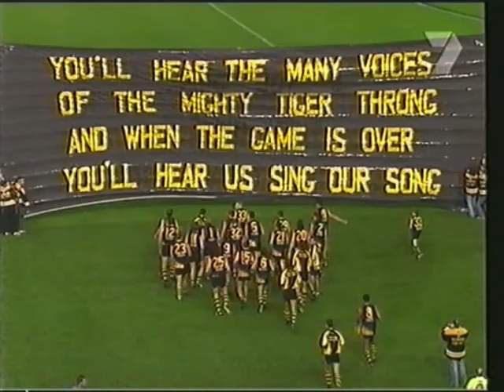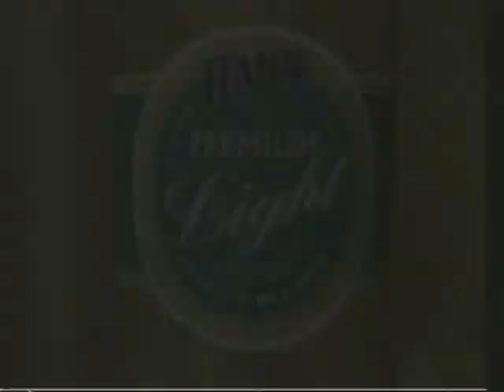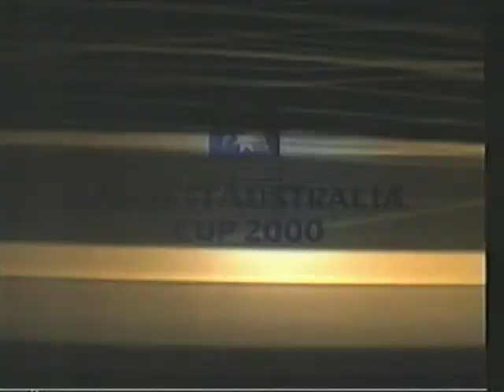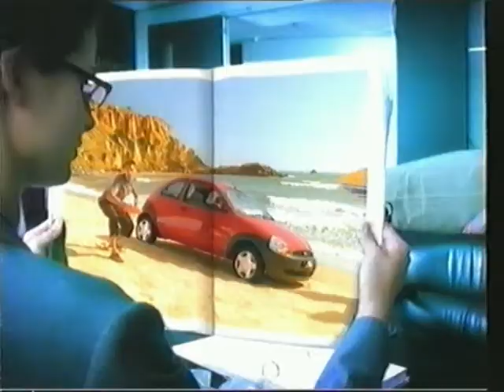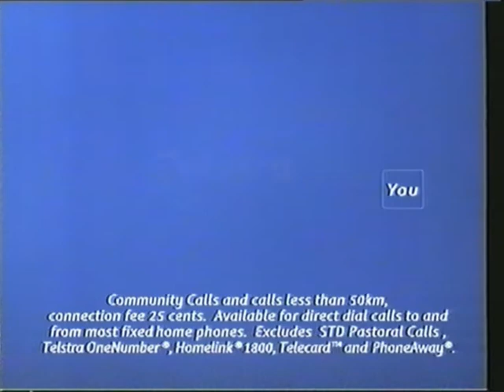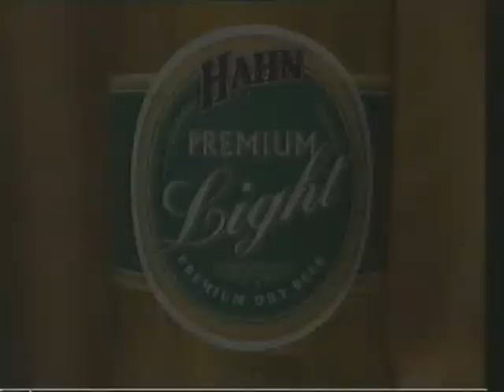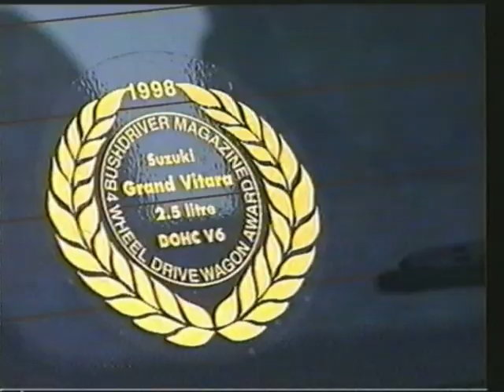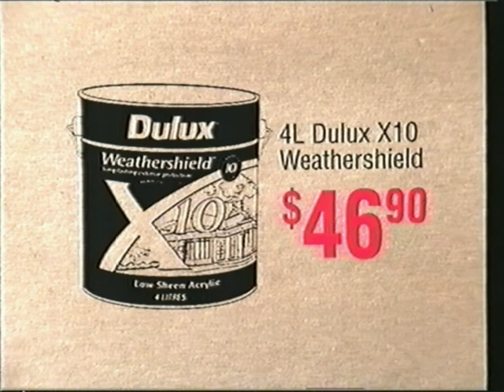2000 Richmond v North Melb Ansett Cup @ VFL Park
We said farewell to Waverley in 1999. and then back we were for the pre-season as if nothing had changed. However this was to be Richmond's last match at league HQ in a tightly fought match against the reigning premiers.